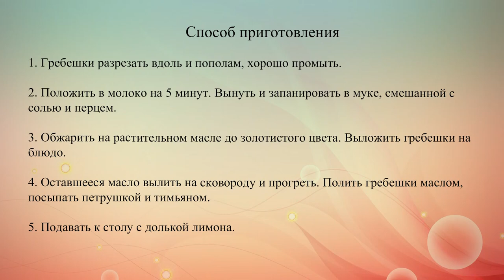Жареные морские гребешки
Морских гребешков можно купить в магазине как в свежем, так и в замороженном виде. Морские гребешки фри – деликатесное, но довольно простое в приготовлении блюдо.